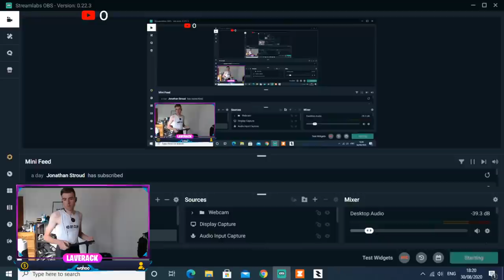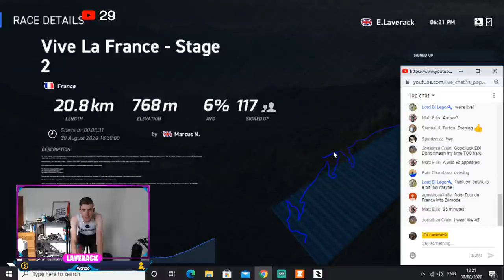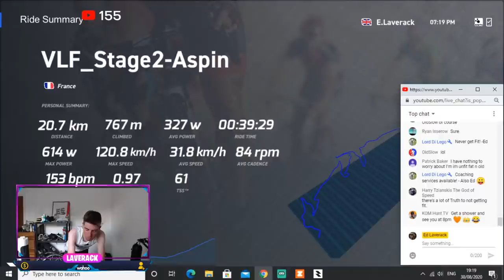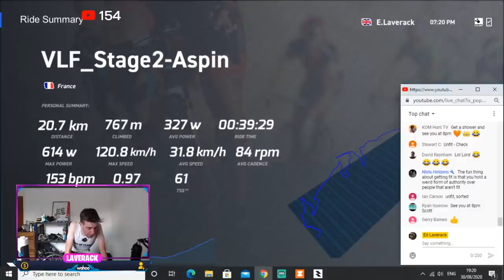Racing the Col D'Aspin! - Vive La France - Virtual Tour de France on RGT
A Tour de France race on RGT. Get your cheer on, as we hit the biggest climbs known to virtual bike racing! This is the Viva La Tour event by team WKG on RGT. 21 stages of racing on iconic French routes using the Magic Roads 2 feature.

I'm 25, 5ft 10, 59-61kg with and FTP of 365-375...ish.

I want to make use of the new 100 MAX rider Zwift meet up an update to get some training with you.
If you want to be a part of the group and mailing list, drop a quick email to me and just type
BEST DAY for you
BEST TIME for you
HIIT or Aerobic training focus
When I plan a workout for a certain day, I will email you with the invite details, time, date etc and share the workout file with you to download and sync to Zwift!

Tifosi
BoC
Hexr
Roswheel
Veloforte
Performance watts
Chinnlad Wheels